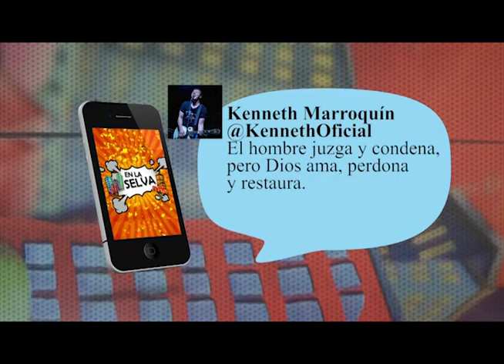En la Selva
Programa postulante a Mejor Programa Premio Águila 2017 de XTOTV Enlace Bolivia